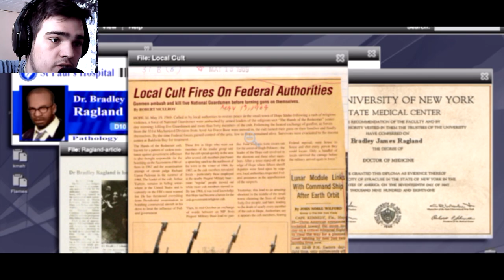ОЧЕНЬ СЛОЖНАЯ МИССИЯ? ► ПРОХОЖДЕНИЕ PROTOTYPE 1 [#7]